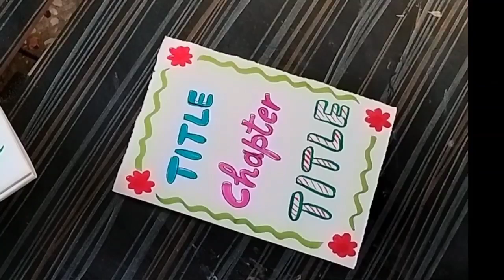title heading for school project/project file design/project decoration ideas#youtube#videos